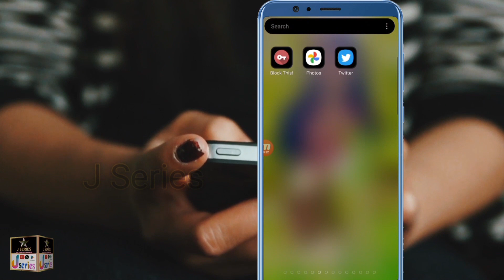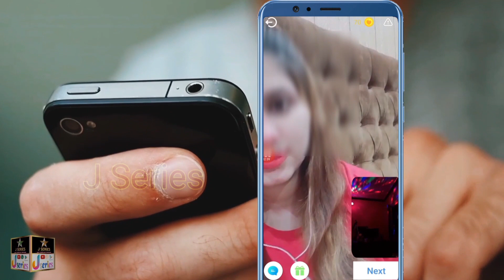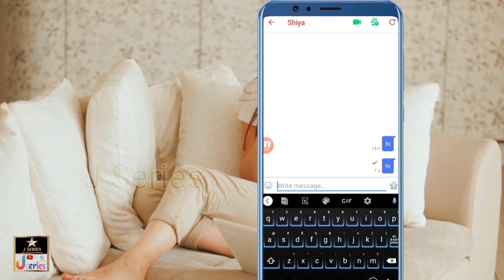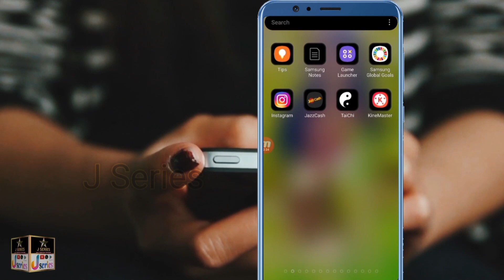How i Made Girlfriend With This App || Best Dating and Chat App 👻😍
💢Key Features of this application 💢
1) Start a video chat and meet people all around the world, video call the person you are interested in whenever you are free.